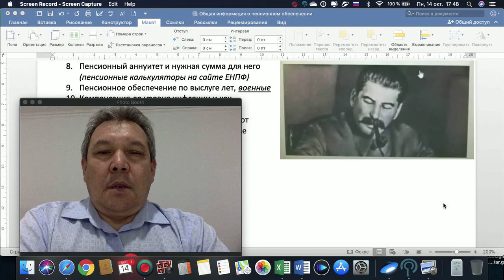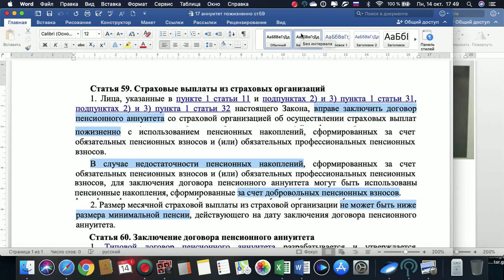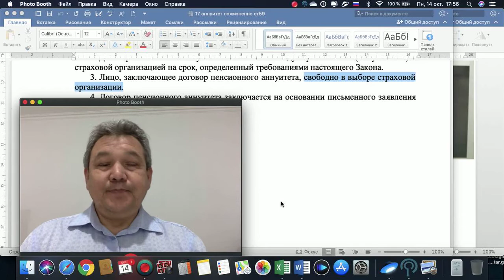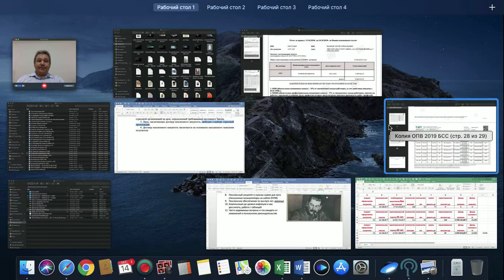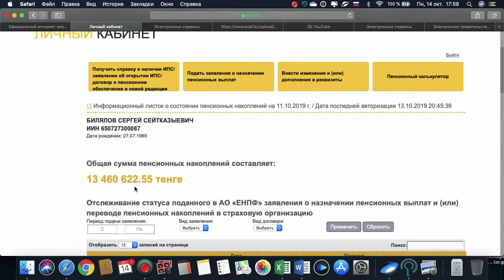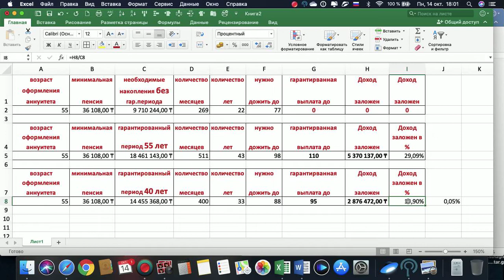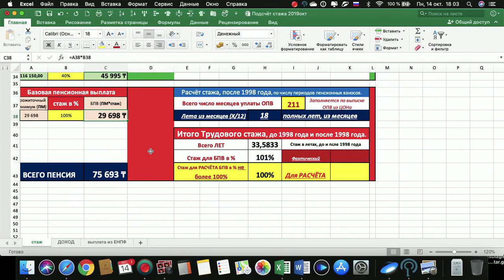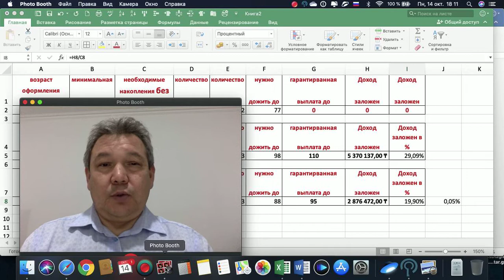Часть 8 октябрь 2019 Пенсионный аннуитет в РК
Консультации расширяются, до возможности оформления документов по полученной доверенности, на платной основе.